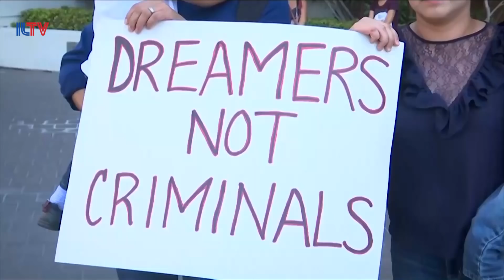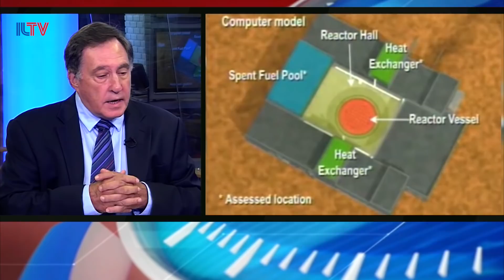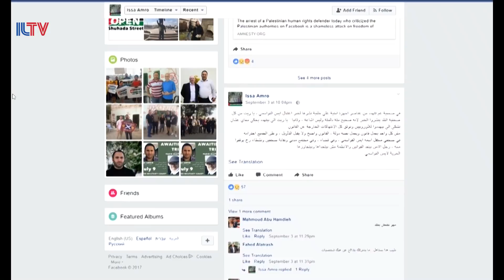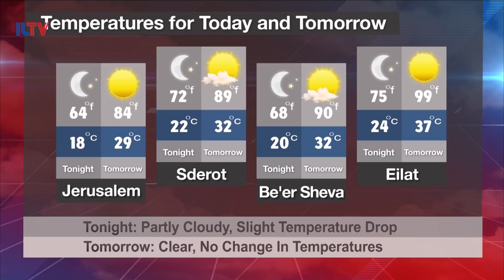Your News From Israel - Sep. 6, 2017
President Trump initiates new talks for Israeli-Palestinian peace, Jewish groups are up in arms over the end of “dreamers” in America, and we’ll reveal the only place in Israel where Arafat, Obama and Rabin are all hanging out.